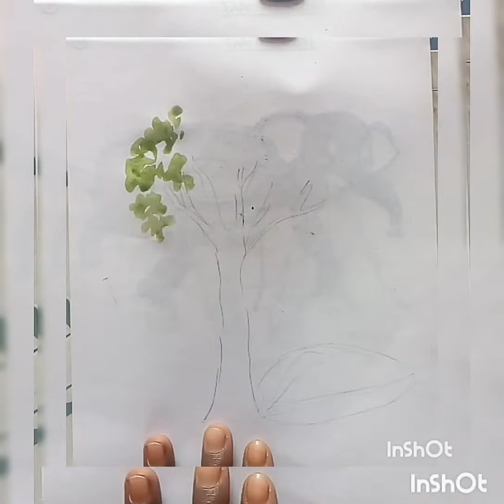Easy tree with water colour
Video of tree drawing, different tones of diluted water colours are used after pencil drawing.